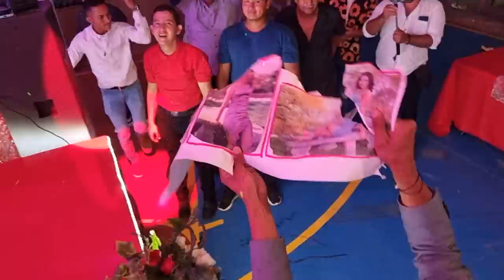🔴EL SALVADOR 4K YA TIENE SU REINA Y ES BESSY RAMOS🔴 Felicidades Bessy por hacer tu sueño realidad.